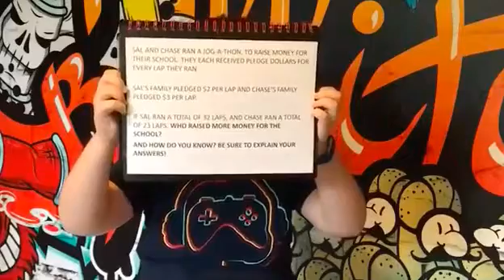Fourth Grade Math Problemoftheday with Actor Archie Yates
We invite fourth grade students to solve this math problem and to share their thinking with others. You've got this fourth graders!